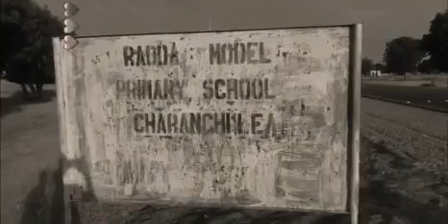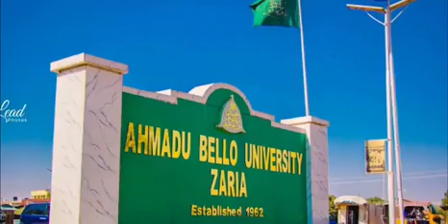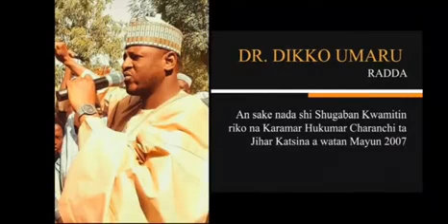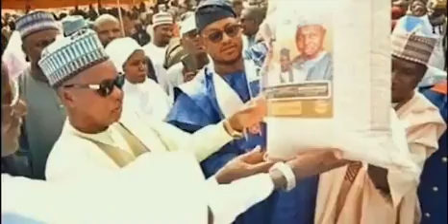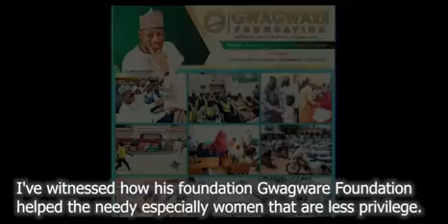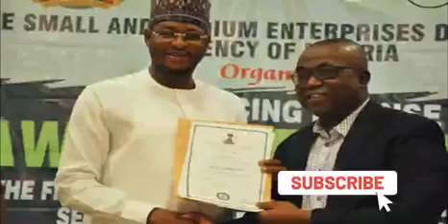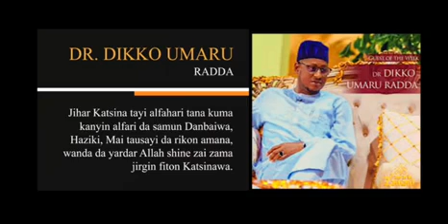A Biography of Dikko Umar Radda PhD. (Gwagwaren Katsina)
A Biography of
      Dikko Umar Radda PhD.
          (Gwagwaren Katsina)

 STORY: Shamsudeen S. Ahmed Mfl.
 (Gwagwaren Galadiman Katsina)

Surajo Yazid Abukur PhD. FNSE
 (MD, KASROMA, Katsina State Government)